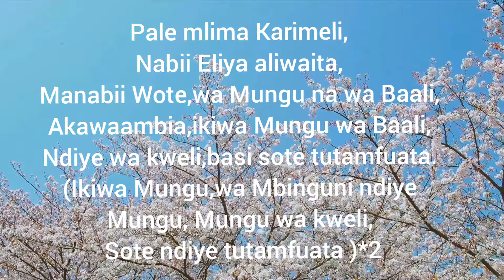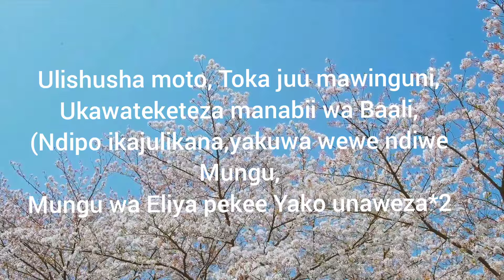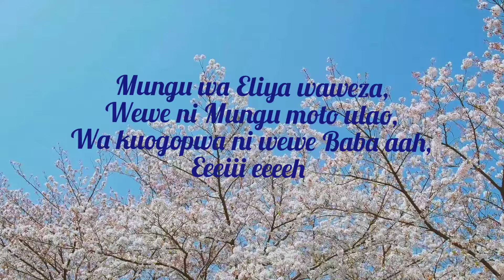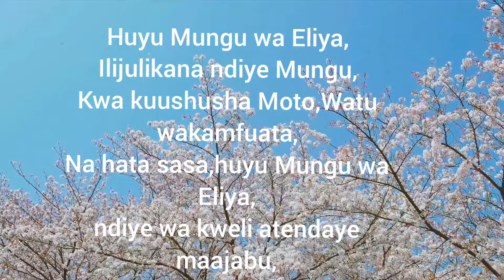Lyrics Video-Mungu wa Eliya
1 Kings 18:39​
[39]And when all the people saw it, they fell on their faces: and they said, The LORD, he is the God; the LORD, he is the God.
Na watu wote walipoona, wakaanguka kifudifudi; wakasema, BWANA ndiye Mungu, BWANA ndiye Mungu.